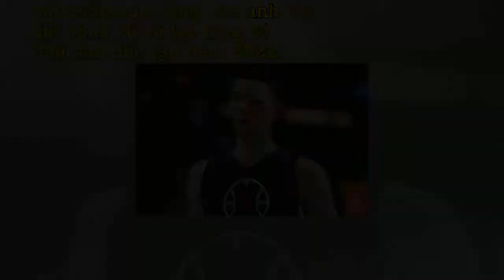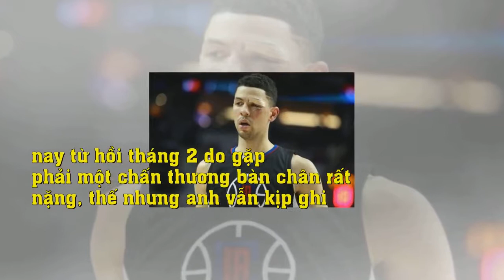Neymar: "Tôi đã quá mệt mỏi rồi"